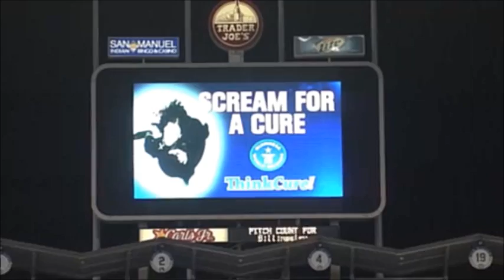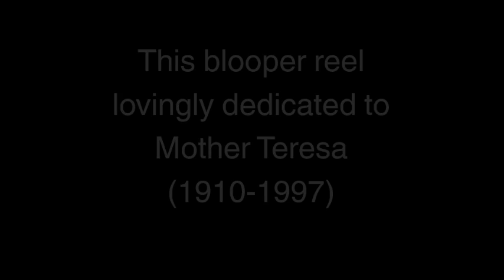Funny Baseball Bloopers of 2010, Volume Two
Unofficial.
You're in the weird part of YouTube again.

These satirical mashups are not monetized. If you like what you see, please consider a donation to RBI ("Reviving Baseball in Inner cities"). Original video footage created by MLB; song listings are as follows:

00:02 Yannick - Ces Soirees La
03:57 The Baseball Project - To The Veteran's Committee
08:16 Hang on the Box - Yellow Banana
11:20 The Allman Brothers - Jessica